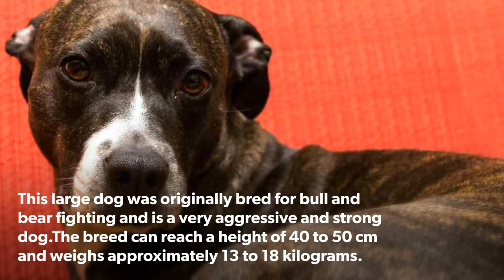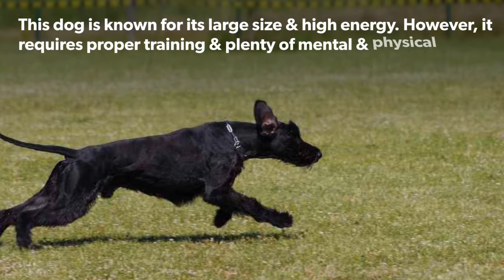Top 10 Best Guard Dogs For Security In The World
Everyone has wanted to have a dog as a pet sometime in their life. Due to their loyalty, loving nature and playfulness, dogs are some of the most common and most desired pets in the world. They come in a wide range of shapes and sizes with some small enough to fit in your bag and some as large as cattle and weighing more than a hundred kilos. Along with best guard dogs, you should know about biggest dog breeds in the world. English Mastiff, Great Dane, St. Bernard, Neopolitan Mastiff, Irish Wolfhound, Leonberger, Newfoundland, Anatolian Shepard Dog, Great Pyrenees and French Mastiff are ten largest dog breeds around the world. Dogs are usually bred for a specific reason like hunting, guarding livestock, being show dogs etc. and here is our list of the 10 best guard dogs in the world!